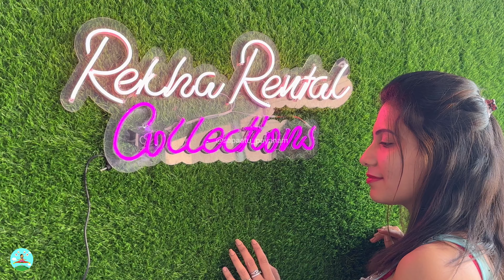Wedding Bridal Dresses for Rent starting at Just Rs.500/- in chennai 🤩😱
Location : Rekha Rental collection,
Kolathur

Address :-

2/41a, Haridas 1st Cross St, Anjugam Nagar, Santhi Nagar, Kolathur, Chennai, Tamil Nadu 600082

Landmark : Near Ganga sweets,Kolathur

Rekha Rental collections provides dresses for Rent for all types of Functions such as Marriage,Pre-wedding,Bridal shoots,Parties starting from just ₹500/-

They also sell customised dresses at very low cost.

Delivery done across Tamilnadu